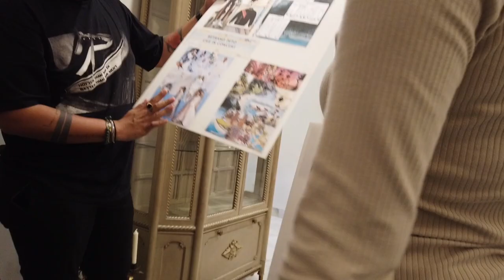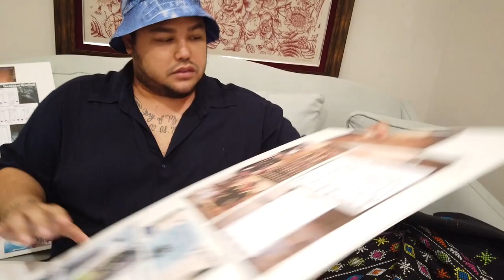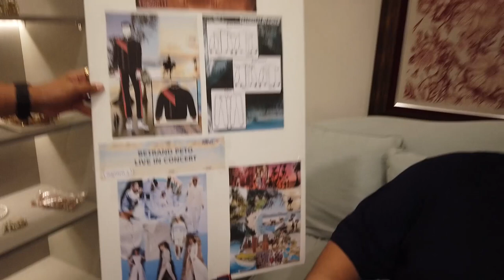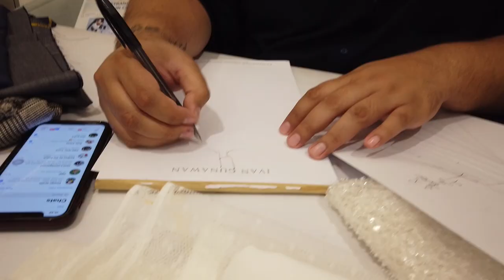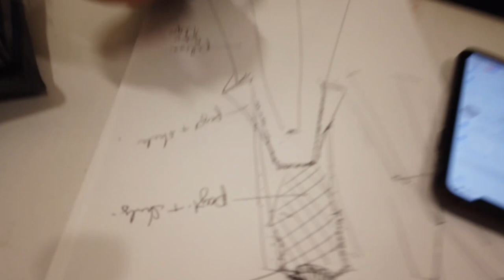EKSKLUSIF! BOCORAN DESIGN BAJU KONSER PERTAMANYA BETRAND DARI SUPER MEGA BINTANG!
Nih untuk para BXB dan seluruh GEMESER  yang ngefans sama Onyo, aku kasih eksklusif bocoran design baju konser Onyo dan bunda nanti...
duhhh pokoknya ulalaaa di tangan super mega bintang!
cusss ditonton sampe habis ya tshayyyy